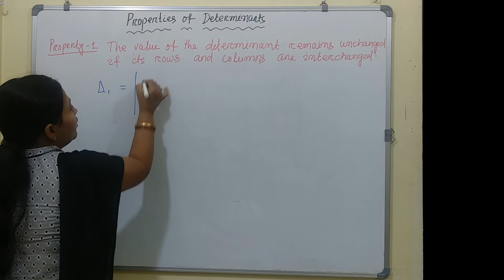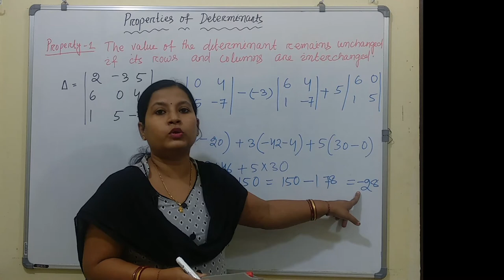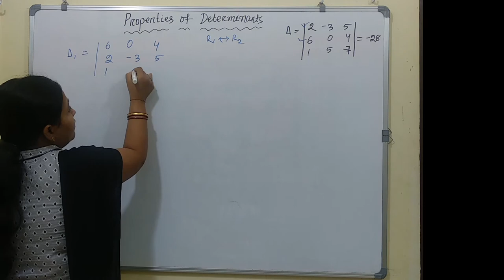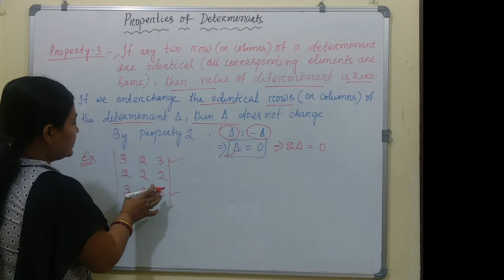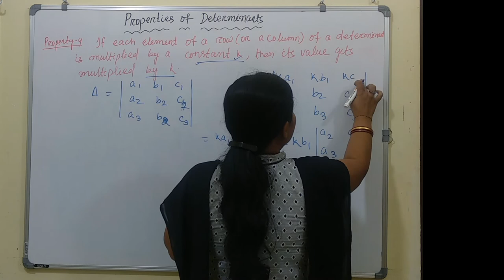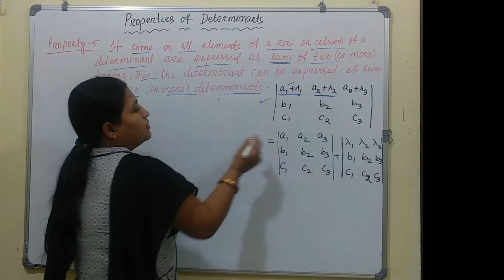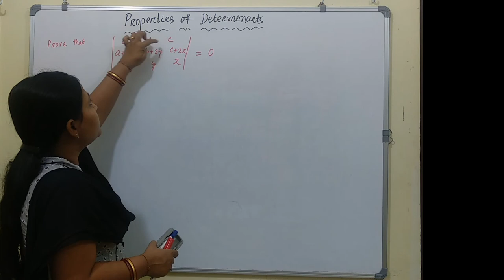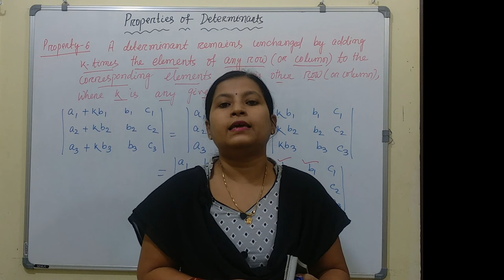CBSE 12th Determinants Session 2 | Properties of Determinants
This is the session-2 of Determinants.

This class includes
1. Properties of Determinants
2. Examples

If you are interested in sessions on Matrices please go through the below Links.

The session covers CBSE and CHSE math exclusively but other state board students can refer to this as it will cover almost all syllabus.

Asu's Mathematics Culture(AMC) brings a best-in-class teaching experience for every student. We are providing a complete solution for Mathematics starting from class 9 till Post Graduation.